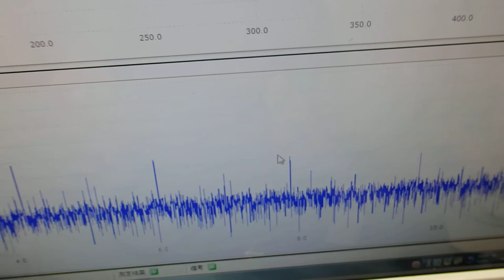超音波の音圧測定解析システム ultrasonic-labo